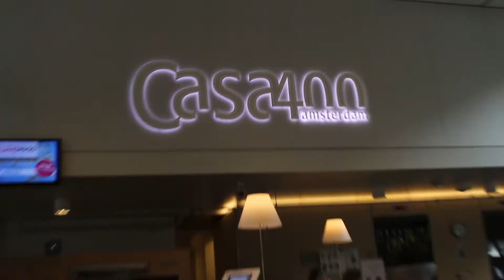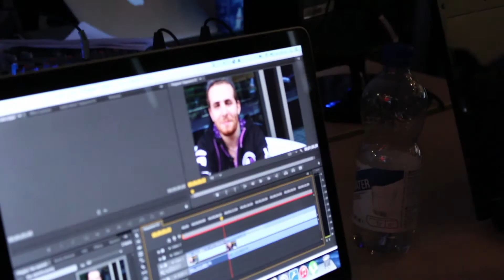Anicend 5K | Montaje Post Evento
Nuestras redes:
➜ Si quieres conocer toda la actualizad de la competición de Call of Duty, Decerto es tu foro.